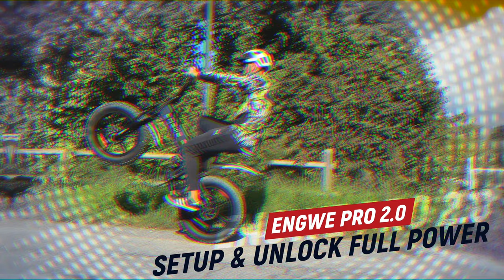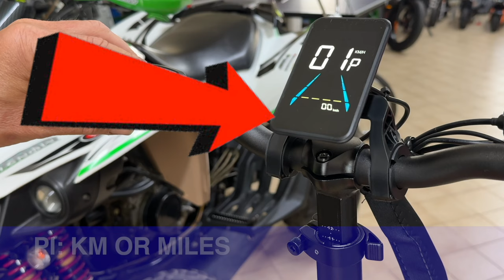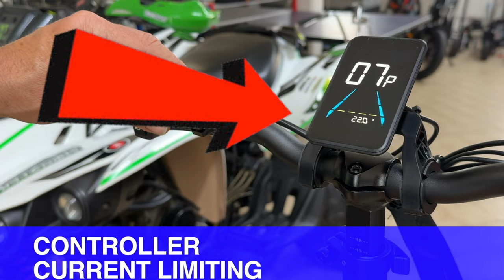ENGWE ENGINE PRO 2.0 - PREMIUM eFat Bike FOR SUPER FUN - FULL TEST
ENGWE ENGINE PRO 2.0
e_Fat Bike PREMIUM FOR SUPER FUN

0:00 Intro
2:32 unboxing
3:46 assembly
5:26 setup & unlock
7:45 specs & live test
9:07 top speed test

Save Up To €800 In ENGWE Black Friday Event!
ENGINE PRO 2.0 only €1,449